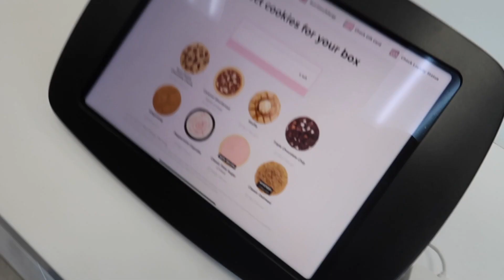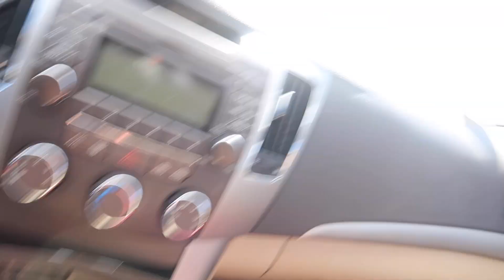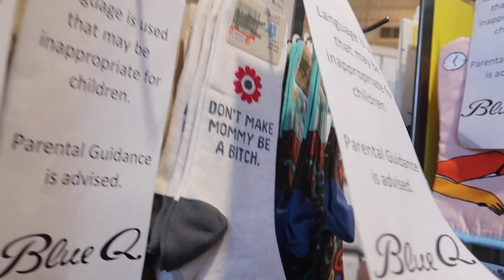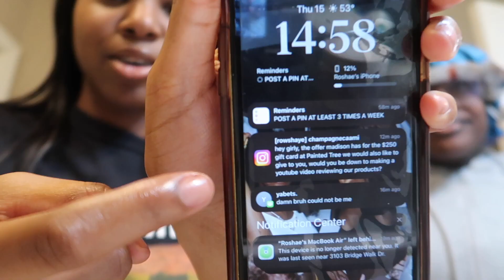DAY IN MY LIFE: Shopping, Desserts, Friends, etc. | Vlogmas Day 15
HEY GUYSS! I hope you enjoyed this video of me just vlogging a average day in my life after school, dont forget to LIKE, COMMENT, and SUBSCRIBE to follow me on my vlogmas journey!

faq:
how old are you? : 16
where do you live? : atl
what do I use to film: iPhone 11
where are you from? : jamaica

{keywords}-
day in my life, day in my life black girl, day in my life black women, day in my life vlog,  day in my life vlog aesthetic,  day in my life productive,  day in my life highschool, crumbl cookie, crumbl cookies review, shop with me black, shopping with me, shopping vlog, shopping haul,